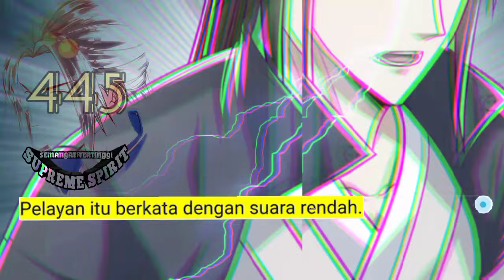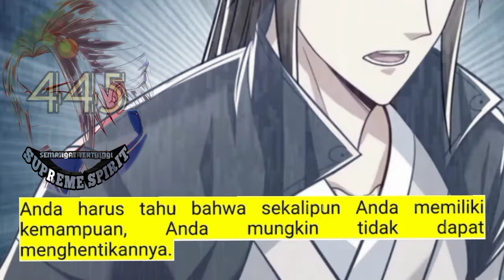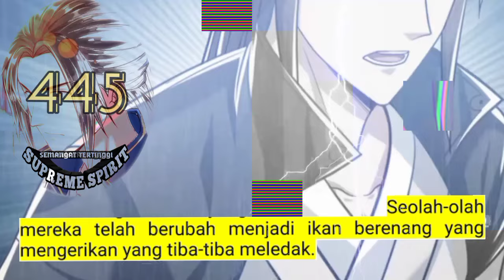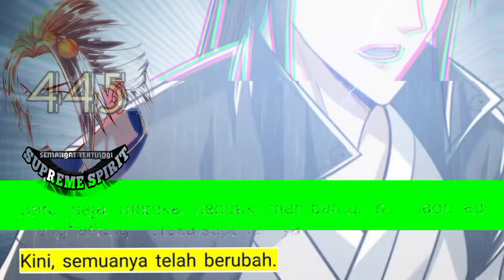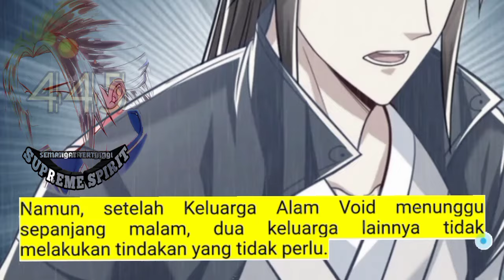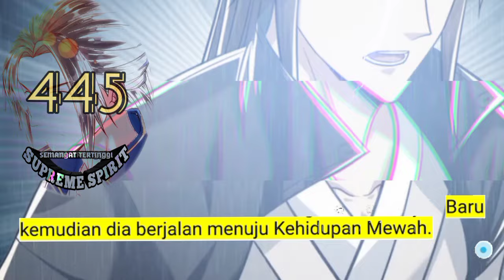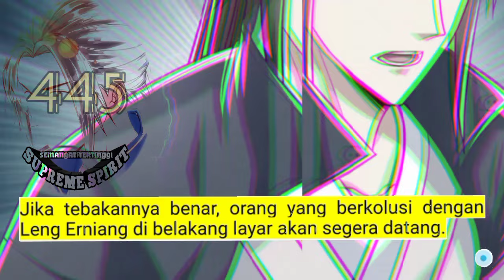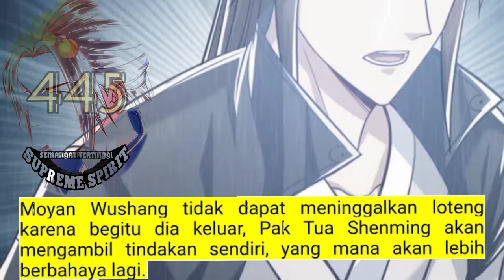Peleburan Semangat Tertinggi season 445